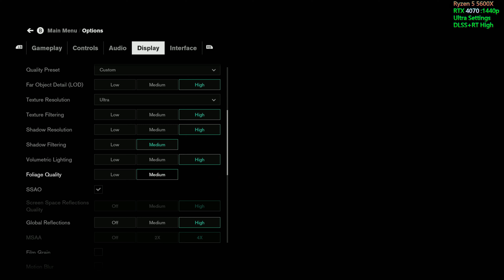Control RTX 4070 Ryzen 5 5600X 1440p Ultra Settings DLSS RT High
System:

Monitor: LG 27GP850-B 27" 165Hz QHD Ultra Gear
Case: Lian-Li LanCool II Mesh Tempered Glass RGB USB-C E-ATX Mid-Tower
Motherboard: Gigabyte B550 AORUS ELITE AX V2 AM4 ATX Motherboard
CPU: AMD Ryzen 5 5600X 6-Core AM4 3.70 GHz
RAM: Team T-Force Delta RGB Series 16GB (2x 8GB) DDR4 3600MHz
GPU: Gigabyte Aorus GeForce RTX 4070 Master 12G
Cooler: DeepCool AK500
PSU: Corsair RM850e 850W 80+ Gold ATX 3.0 Fully Modular ATX

GeForce Game Ready Driver
Version : 552.22  Release date: 16/04/2024